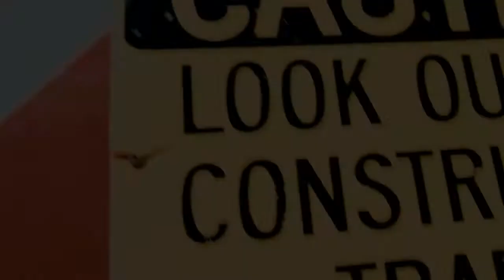Paul and Patrick Gibbs Demo Reel